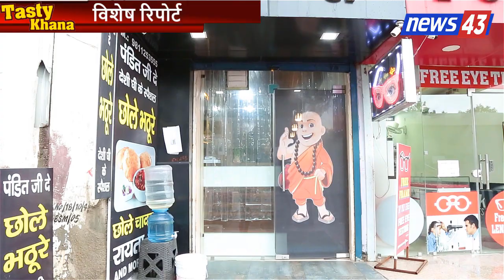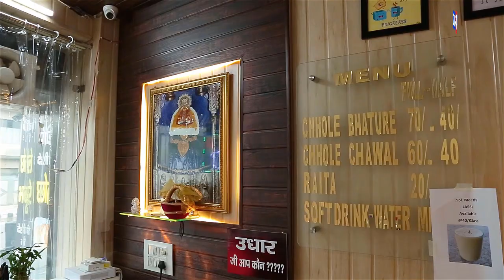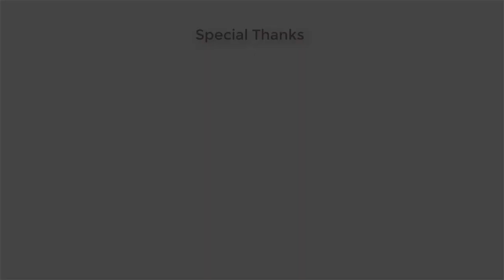ऐसे बनते है पंडित जी के छोले भठूरे| Pandit ji chole bhature najafgarh|News43 Tasty food in najafgarh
कैसे बनते है नजफगढ़ के मशहूर पंडित जी के छोले भठूरे ? Are you looking best veg food in Najafgarh ? Tasty Food in Najafgarh  with 100% satisfaction, Pandit Ji ke Desi Ghee ke Chole Bhathure , News 43 Special Report

News 43 YOU TUBE CHANNEL पर सफल व्यक्तियों के साक्षात्कार ( Interviews) भी लिए जाते है ताकि हम ये जान सके की Successful व्यक्तियों ने  सफलता के लिये किन किन  चुनोतियो का सामना किया व् उन चुनोतियो से निकल वो कैसे सफल हुए

चैनल की दृष्टि है "जनता सर्आवोपरि", NEWS43 CHANNEL प्रत्येक व्यक्ति की बात व् विचारो को निष्पक्ष रूप से  आगे रखने और सूचित करने का वादा करती है।  न्यूज 43 को एक निष्पक्ष और संतुलित दृष्टिकोण के साथ एक जिम्मेदार चैनल के रूप में परिभाषित किया गया है जो समाचार और वर्तमान मामलों के व्यावहारिक विश्लेषण के साथ त्वरित रिपोर्टिंग को जोड़ती है। ।